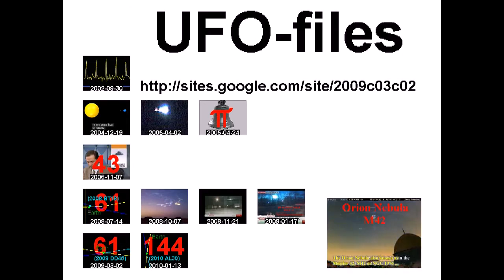Peres visits Tuba Zangria, calls mosque arson 'shameful' +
standard YouTube-licens
to ...
Creative Commons-License

So ...

8 ...

Internal system-reference:
Luke 14,17

The searchstring was:
Jposttv, Jerusalem
Means: Translation from Hebrew
to English:

ET-break:
(markpointer)
(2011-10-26, Wednesday, CET 13:10, GMT 11:10)
- "Dén skal det være."